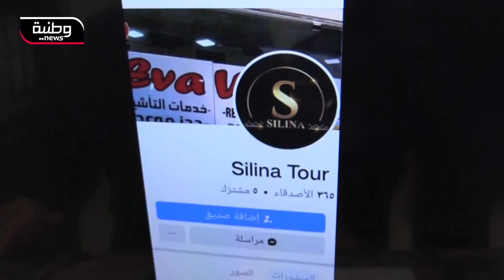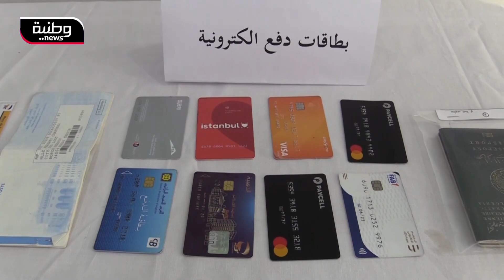🔴 برج بوعريريج | القبض على مسيرة وكالة سياحية مزيفة و فرار زوجها.